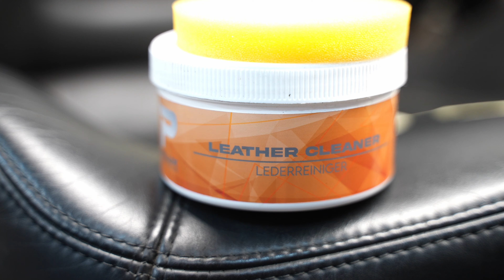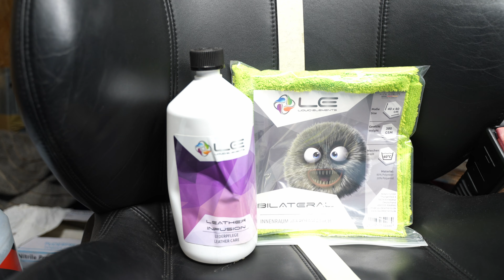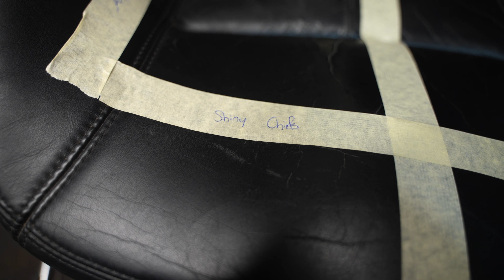Lederpflege im Test - Pelux vs. Shiny Chiefs vs. A1 vs. Liquid Elements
Ich habe mal verschiedene Lederreiniger und pflege Produkte gegeneinander antreten lassen, um zu schauen welcher der bessere Reiniger bzw. das besser Pflegeprodukt ist.

Getestet wurde:
Pelux Leather Cleaner + Lotion

Dr. Wack Leder-Pflege Set - A1